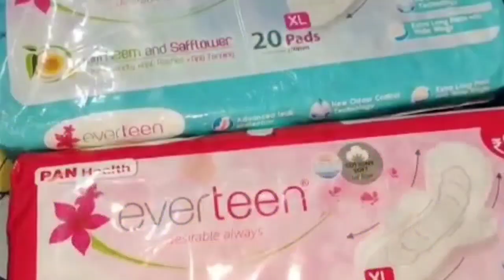Sampurna Laxmi ପାଇଁ ଆସିଲା Phone📞କିନ୍ତୁ ବୁଝିପାରୁନାହିଁ॥ଛାଡଖାଇ କଲି ଆଜି ଚିଙ୍ଗୁଡ଼ି ଝୋଳ#everteenpad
XXL Neem and safflower soft
🌼Sanitary Napkins with Neem and Safflower.

To know more about health care & Pcod